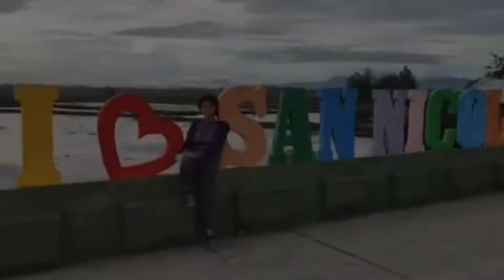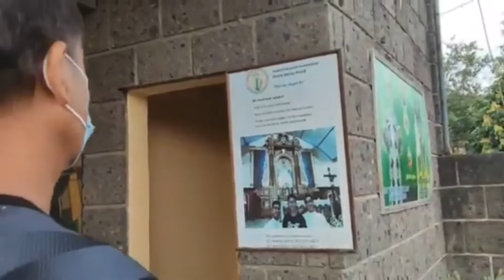WALKING WITH MY HUBBY